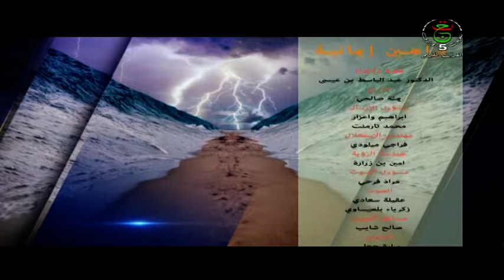براهين إيمانية || تلك الدارالآخرة